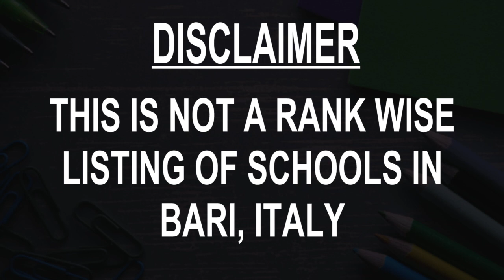Schools around Bari, Italy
Must Watch.. Best Schools around Bari

Click on Bell ICON to get the notification of New Videos.This is not rank wise listing of Top Schools in Bari, it's the list of best Schools around Bari as per the ratings given by our users.

Listed Schools:

Campus Universitario Politecnico Bari
SchooIn the Polytechnic University of Bari

Art School de Nittis
High school
Via Timavo, 25

Art School Bari Pino Pascali
School
Corso Vittorio Veneto, 14

High School 'Enrico Fermi'
High school
Via Raffaele Bovio, 19/A

Arcangelo Scacchi High School
High school
Corso Cavour, 241

I.I.S.S. D. Romanazzi
High school
Via Celso Ulpiani, 6/a

Liceo Classico "Socrate"
High school
Via S. Tommaso D'Aquino, 4

Il Pentagramma
Music school
Via Pietro Giannone, 16/b

Isolato 47
Computer training school
Str. Lamberti, 16

Liceo Classico "Flacco"
High school
Corso Vittorio Veneto, 10